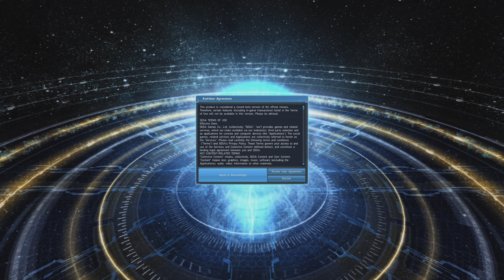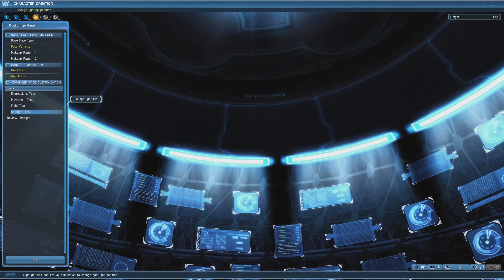Phantasy Star Online 2 Xbox One Beta Gameplay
WELCOME TO THE ORACLE FLEET
You are an ARKS Operative, a member of an elite task force dedicated to exploring inhospitable planets looking for signs of a dark corruption called the Falspawn. Join forces with allies from four distinct races and choose from nine classes —each with unique weapons and special abilities— and embark on endless challenging missions with friends!

UNPARALLELED ONLINE ACTION RPG
Experience the most responsive action combat system in an online RPG to date. With highly customizable attacks and abilities, PSO2’s combat encourages players to get creative in their battle strategy. Precision and skill determine the outcome of each combat situation, and with eighteen weapon types to choose from, you are never limited to just one playstyle.

ULTIMATE CHARACTER CREATOR
Discover one of the most powerful character creators ever made. With four races to choose from, customizing your ARKS Operative’s appearance is just the beginning. PSO2’s ever-expanding catalog of editable accessories and layered outfits to mix and match allows for countless possibilities, limited only by the extent of your imagination.

FREE-TO-PLAY
Download and play for free on Xbox One. Experience all that Phantasy Star Online 2 has to offer, with no level caps or blocked story content. A Never-Ending Quest Awaits You!